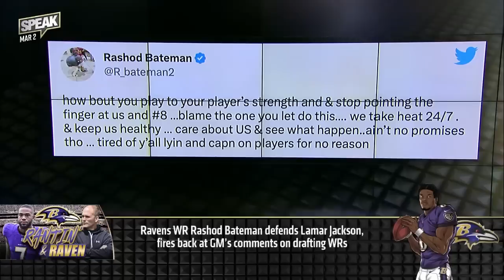Ravens WR defends Lamar Jackson, fires back at GM’s comments on drafting WR’s | NFL | SPEAK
Emmanuel Acho, LeSean McCoy, Joy Taylor, and David Helman discuss Baltimore Ravens WR Rashod Bateman defending Lamar Jackson, and firing back at Eric DeCosta’s comments on drafting WR’s. Helman weighs in on Bateman’s comments and explains they are a result of the Ravens organization not giving Jackson a new contract. The group then discuss whether the Ravens are surviving off the reputation of past teams.

About SPEAK:
The revamped SPEAK takes over the airwaves with Emmanuel Acho, LeSean McCoy and Joy Taylor covering the day’s hottest topics in sports and offering their unfiltered takes.